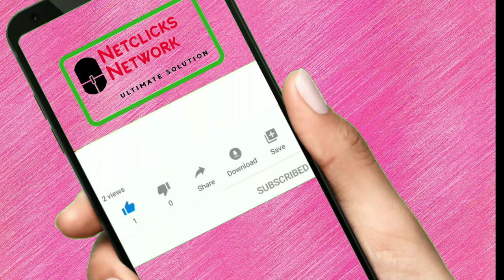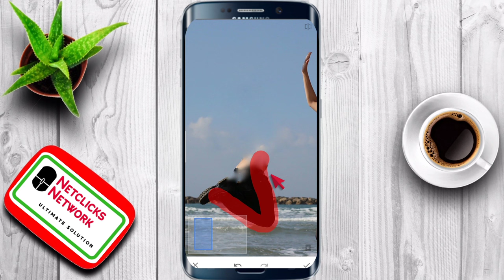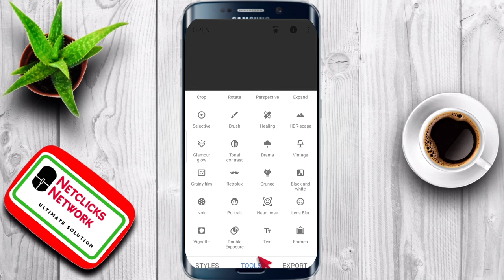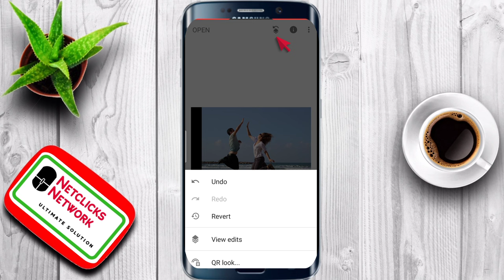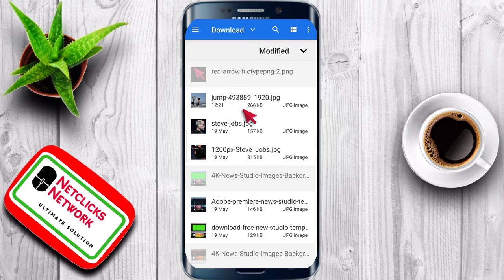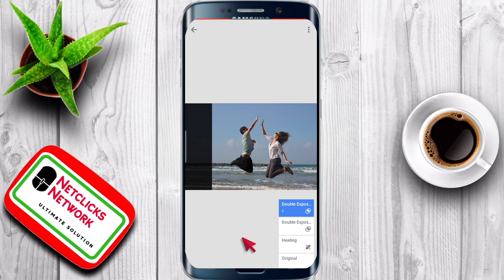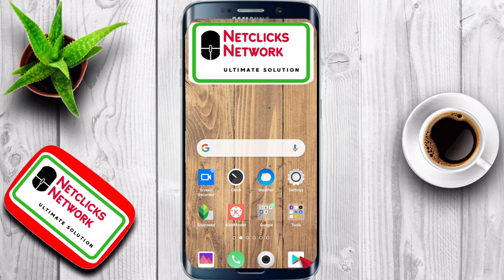ছবি থেকে যেকোন কিছু রিমুভ করুন | Remove Unwanted Object From Photo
ছবি থেকে যেকোন কিছু রিমুভ করুন | Remove Unnecessary Object from photo

 Snapseed Double Exposer:
To say that double exposure shots are a work of art would be an understatement. The blending of two worlds into a single image is almost magical. In the good ol' days of analog photography, double exposure was considered an expensive hobby. However, with the advent of digital cameras and image editing tools, creating double exposure now is easy. In fact, you can create double exposure shots right from your Smartphone.
CREATING DOUBLE EXPOSURE IMAGES IN SNAPSEED:
When it comes to creating digital double exposure images, the best bet is a monochrome image and then layering it with a contrasting second layer. Another cool alternative is capturing an overexposed image such that the subject is in bright contrast against a white background.

Footage :Personal Footage of Netclicks Network, Few footage and image

NEW VIDEOS
you never miss a new upload video of my channel.

MY CAMERA: LEICA DLUX-5, iPhone X, Oppo F11 pro
EDITING TOOLS: Kine Master pro, iMovie, Vegas pro 15, Canva, Snappa,
LOCATIONS: I am currently living in Dubai United Arab Emirates, From Bangladesh.
AGE: 36 Years
Profession: Aircraft Maintenance Engineering (Avionics B2 License )
Height: 5” 6 inch
Daughter’s Name: Nuzhat Rameen And Son’s Name: Arayan

CATEGORY -
Tutorial ,Technology, Tips and Trick,How To